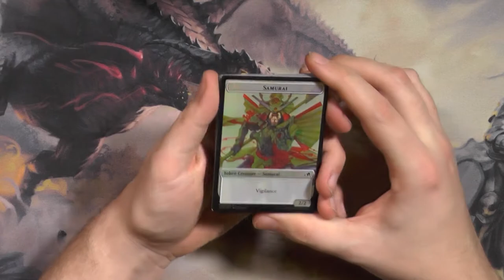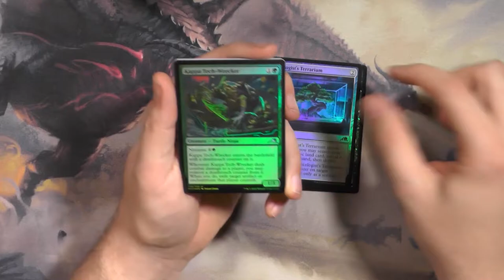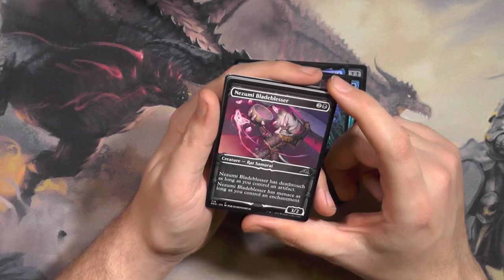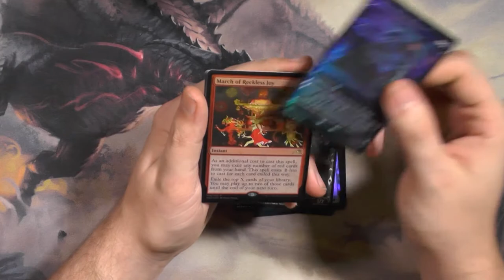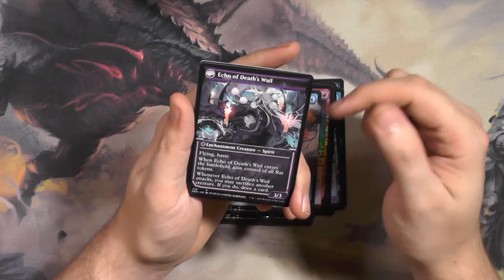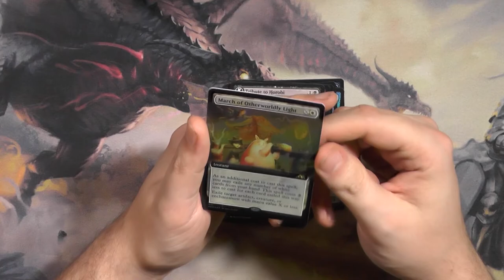Kamigawa Neo Dynasty Collector Booster478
Wisst ihr noch? Damals? Hidetsuge finden war alles was wichtig war in diesen Collector Booster, damals hat es niemand im deutschen Raum geschafft, können wir heute einen Hidetsuge ziehen?

Intro